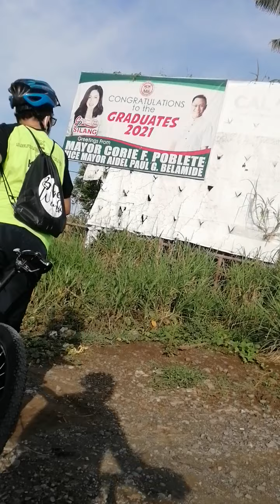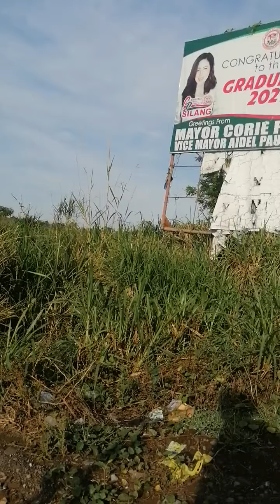Brgy. CARMEN SILANG CAVITE BIKE RIDE..